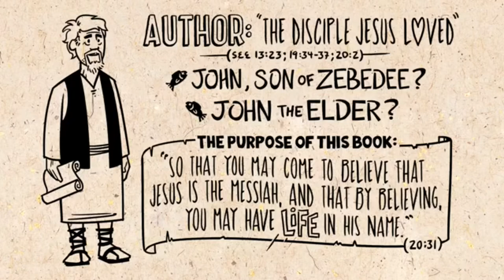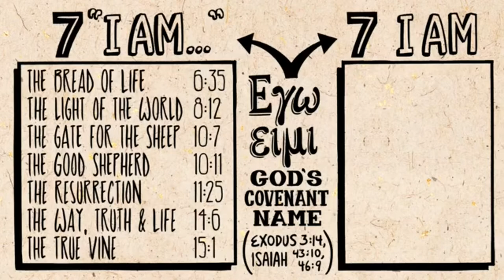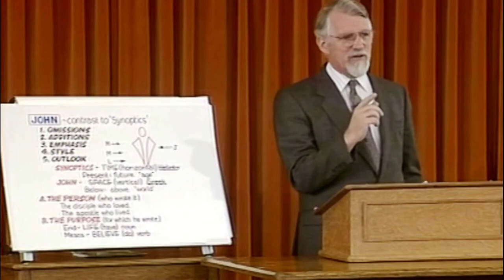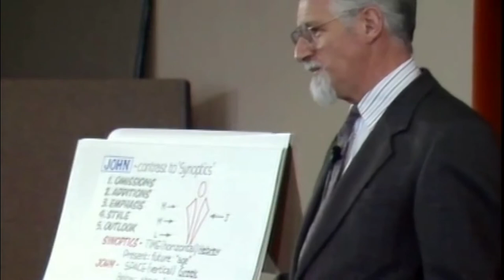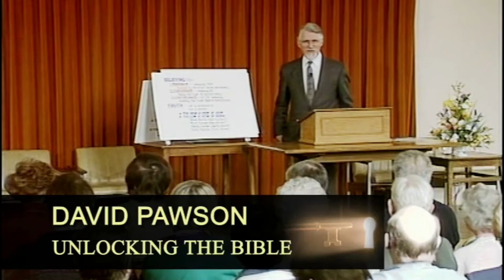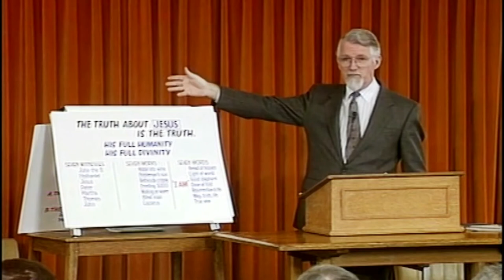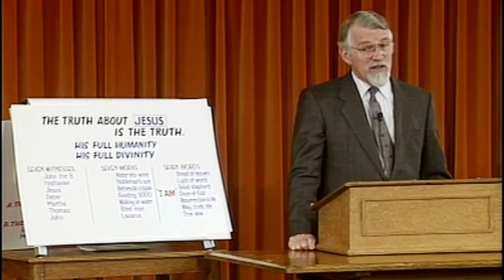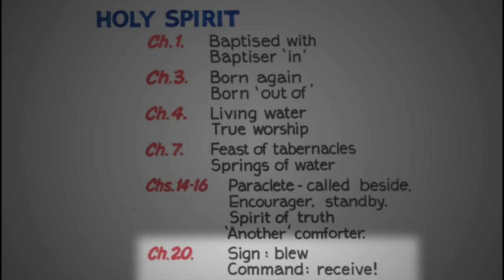Gladstreams Study 2